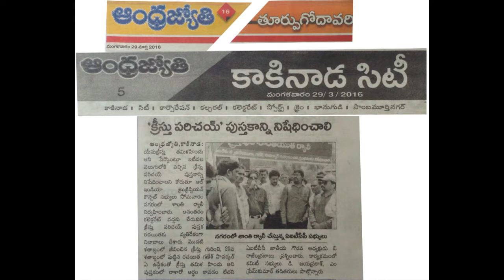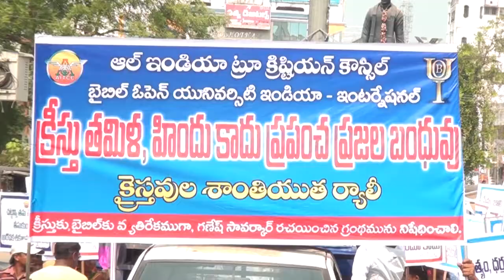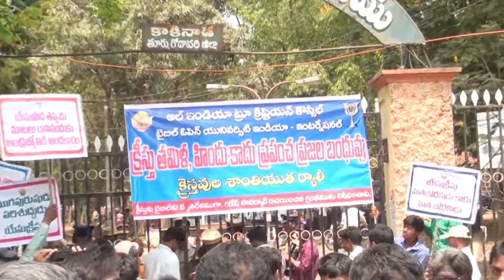kakinada final ralley